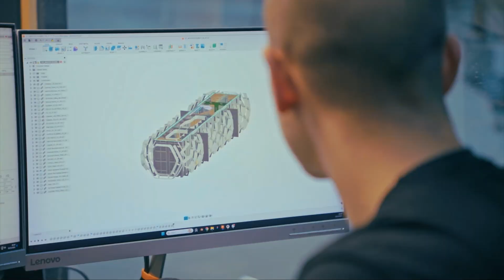Autodesk Assistant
Autodesk Assistant is redefining assistive experiences and shaping the future of work. It’s more than just a feature; it’s an agentic AI partner for Design and Make, helping you unlock new capacity and create new opportunities. Together, we’re reimagining how work happens today, and how it will evolve tomorrow.